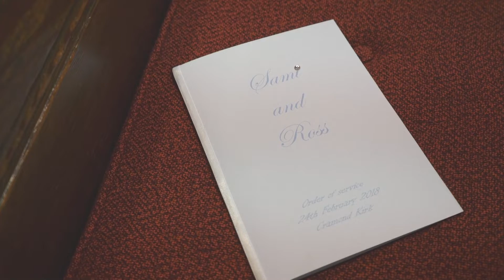WINTER Wedding Film // Samantha + Ross // Norton House Edinburgh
Delighted to share the beautiful wedding of Sami and Ross who married in Cramond Kirk followed by a reception at Norton House Hotel & Spa

They lucked out with some stunning weather for February!